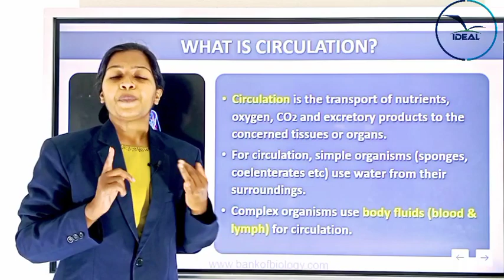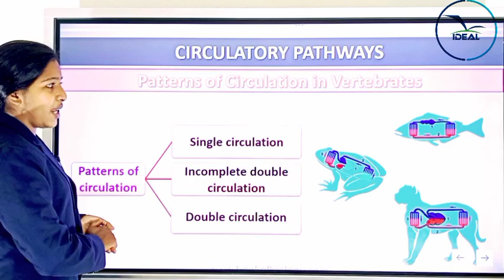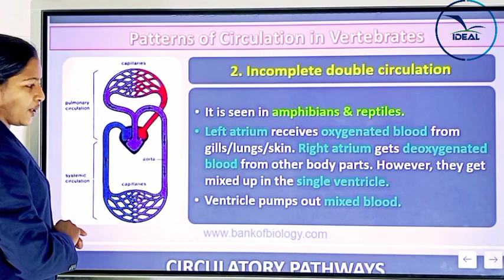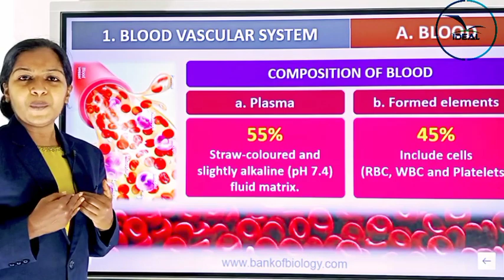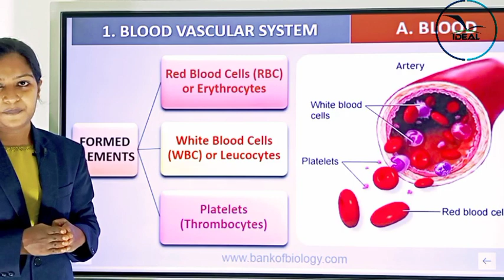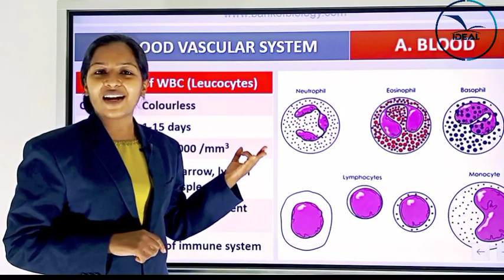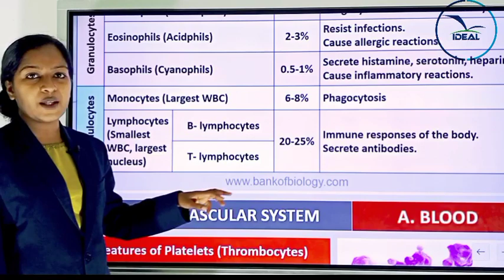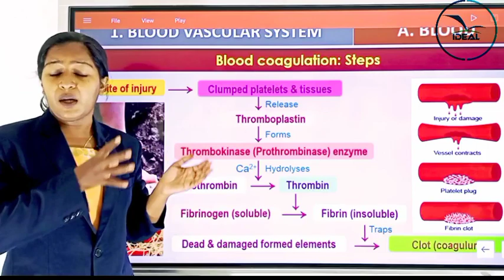PLUS ONE ZOOLOGY - BODY FLUIDS AND CIRCULATION PART 1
CLASS BY SHILPA K JAYAN